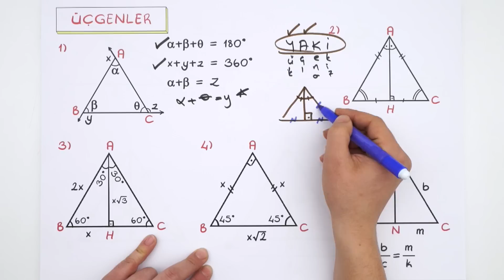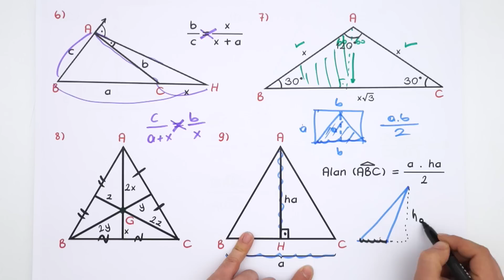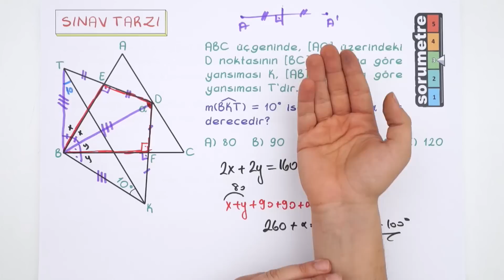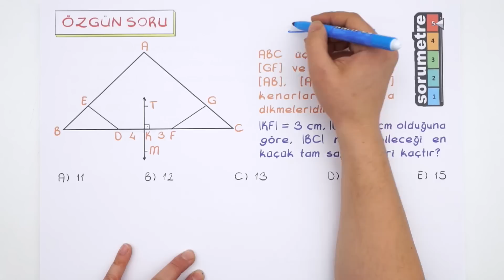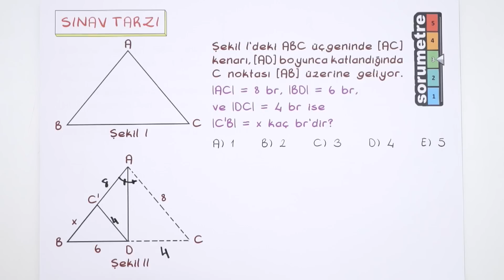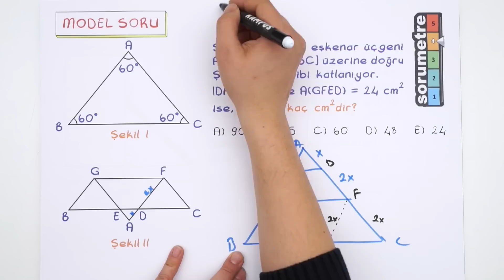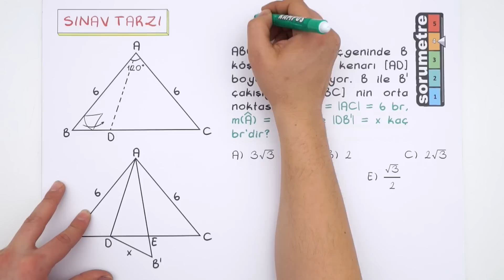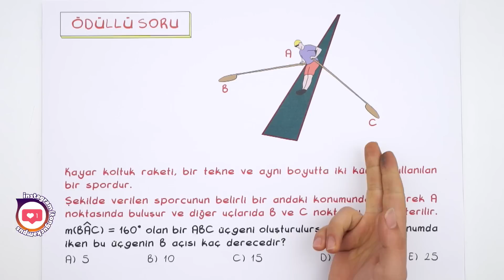TYT Geometri Full Tekrar- 1 | Yükseliş Kampı 2020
TYT Yükseliş Kampı başladı! Sömestir boyunca, her ders için yayınlanacak olan Full Tekrar videoları ile TYT konularını püf noktalar ve soru çözümleri ile pekiştirecek; eksiklerini tamamlayacaksın. TYT Geometri dersini tekrar ederek AYT'ye hazır olmak için bu videoyu mutlaka izlemelisin 😊